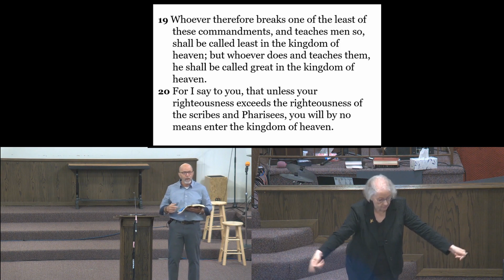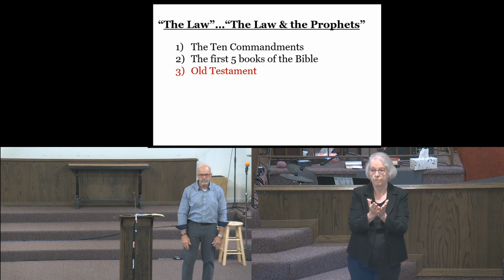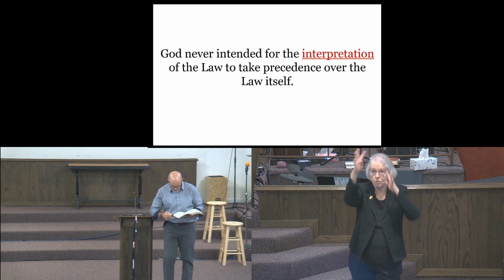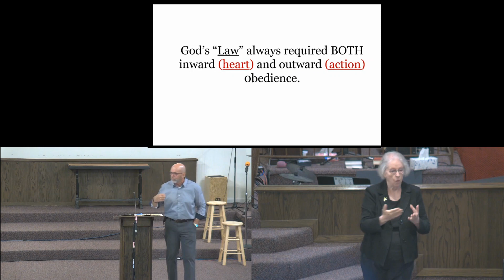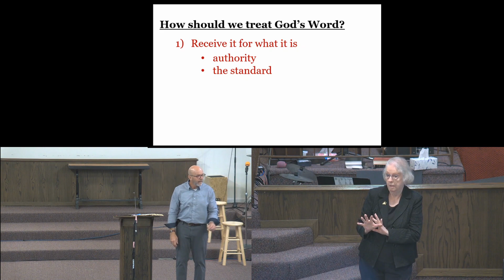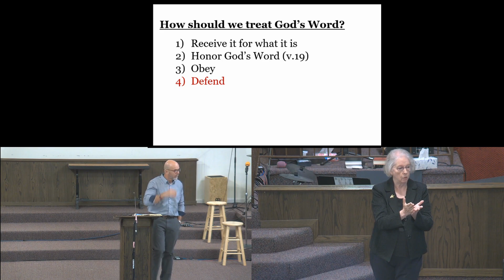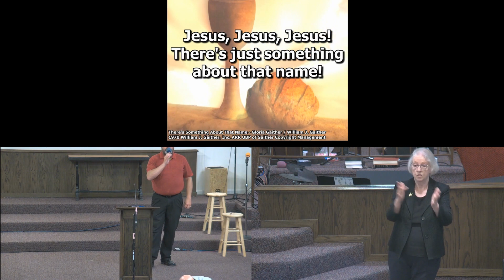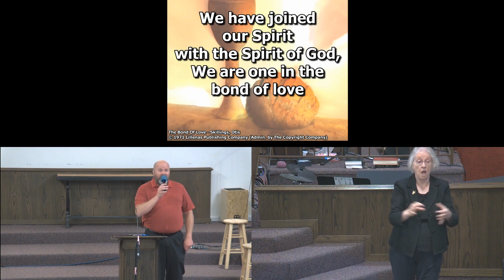Sunday Sermon 08-15-21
Life Lessons... Lessons for Life
Jesus and the Law - Matthew 5: 17-20